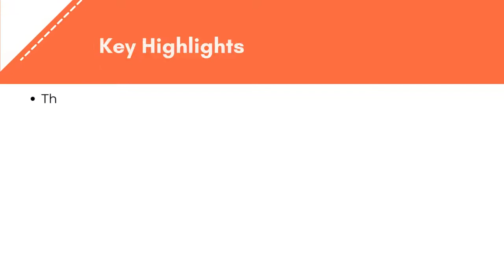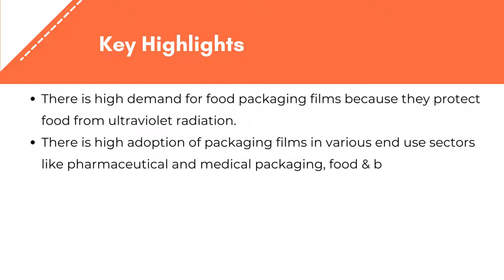Food Packaging Film Market | Exactitude Consultancy Reports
Exactitude Consultancy Latest Published Food Packaging Film Market Research Report 2022 by Plastic Films Type (Polyethylene, Polypropylene, Polyethylene Terephthalate, Polyvinylchloride, Polyamide, and Ethylene Vinyl Alcohol) and Application (Food, Medical & Pharmaceutical, Consumer Product, Industrial & Others) and by Region, Global trends and forecast from 2023 to 2028

The global FoodPackagingFilm Market is expected to grow at 6.2% CAGR from 2023 to 2028. It is expected to reach above USD 194.27 billion by 2028 from USD 125.23 billion in 2022.

Packaging film have an ability to stop oxygenation and thus prevent content degradation. Hence, the demand has increased by food & beverages industry. The convenient food products and microwave food products consumption has increased owing to rising population and rapid urbanization, growing shopping scale, and customers purchasing power. These factors will have appositive impact on the growth of global market over the coming years.

Global food packaging film market is categorized by product types into polyethylene, polypropylene, polyester, polyvinyl chloride, polyamide, ethylene vinyl alcohol, and others.

Polyethylene is one of the most important materials utilized for packaging of the products. Increasing preference of the flexible packaging polypropylene for film formation is expected to enhance the global food packaging film market growth over the coming years. Water soluble and high barrier films are the specialty films which gaining importance in matured economies of North America and Europe.

Increasing adoption of packaging film in various application like pharmaceutical and personal care packaging. This is likely to contribute the demand for food packaging film market. LDPE, LLDPE, HDPE, BOPP, CPP, BOPET, PVC, EVOH, PLA, PVDC, PVOH and so on, this type of raw material is used to manufacture the packaging films.

The global food packaging films are witnessing strong demand from the food & beverage industry. The food segment presently holds the highest market value share among all end users. Moreover, increased consumption and demand for processed and ready-to-eat packaged foods in Asia Pacific is likely to drive the high barrier packaging films market in the region during the forecast period.